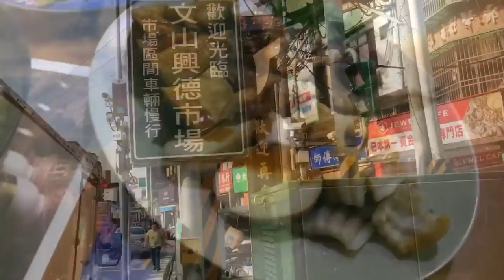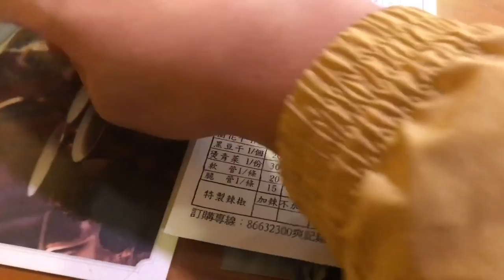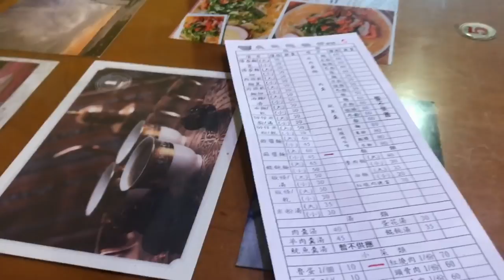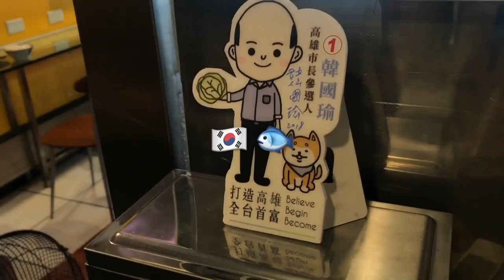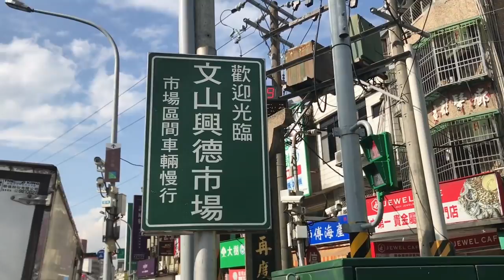台灣美食🇹🇼日本100kg胖子🇯🇵去文山興德市場吃牙齦30豬眼睛15麻醬麵45油豆腐10大陸妹30 台湾の朝市場の豚肉が美味しい! @爽記鶏巻 文山區 ★4.2(88)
五星級巷弄美食，老闆夫妻超熱情，手藝又好，重點是乾淨整潔！強力推薦！
(爽記雞卷小吃店 FB)
爽記鶏巻
📍台北市文山區興德路20巷2號
⏰7:30-13:30